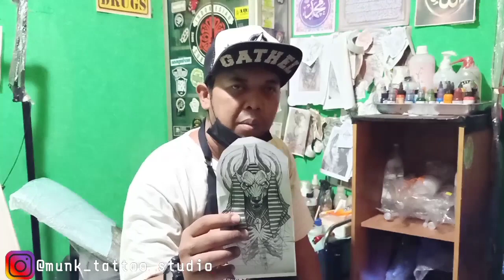TIME LAPSE /MUNK TATTOO STUDIO /ANUBIS TATTOO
Hola jgn lupa untuk truss belajar ya 👌👍

Sabtu 14/9/019

Proses tattoo cliant dari tasikmalaya
Dgn dsign gambar sesuai recomended dari
Si cliant sendiri dgn dsign gambar anubis
-jgn lupa untuk ngasih masukan

Bagi yg berminat untuk datang ke studio kita
Jgn sungkan untuk mampir ke garut

Jl.pakuwon no 12 garut kota west java indonesia

please 🙏

Fb imunk neo